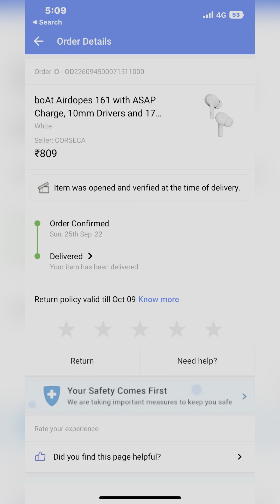BoAt air buds 161 || Best air buds under 1000rs || Branded AirBuds